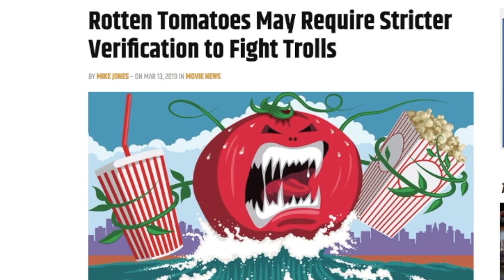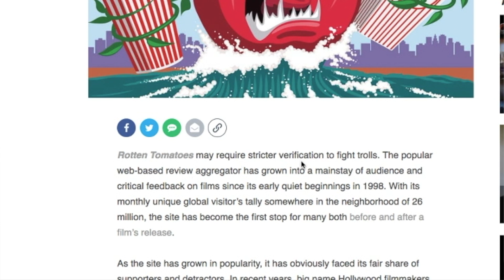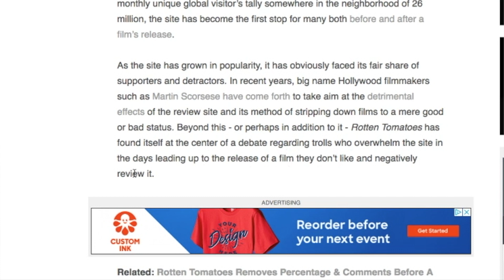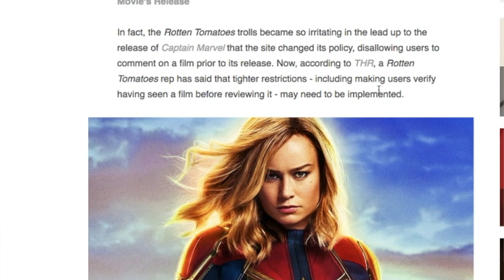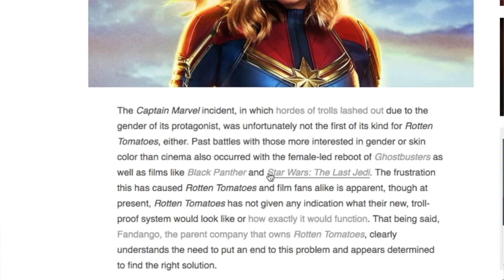Rotten Tomatoes Enforces More Censorship...